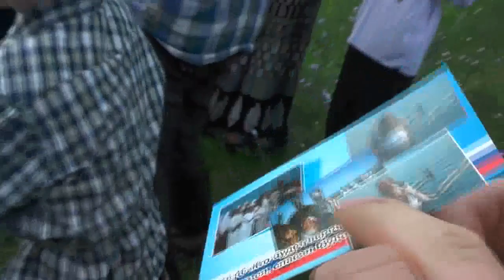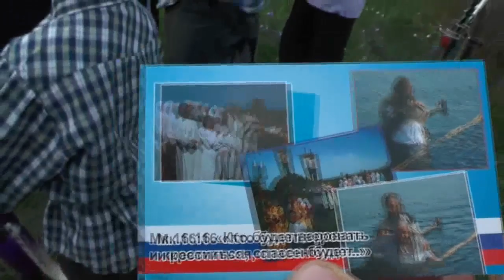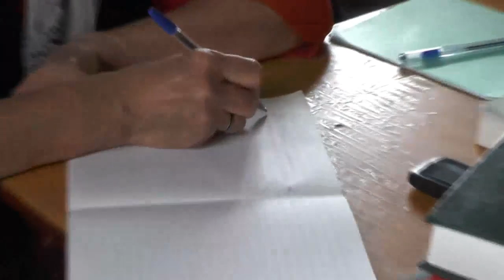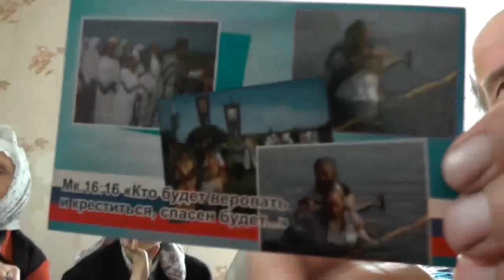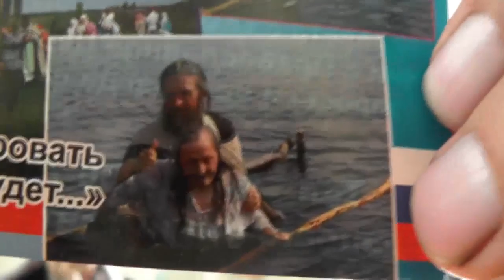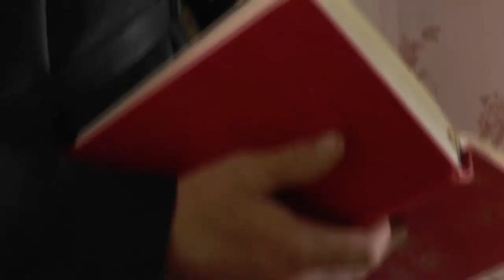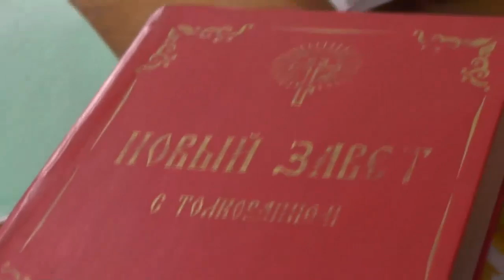Занятие на тему "страх человеческий и страх Божий.". Август 2014